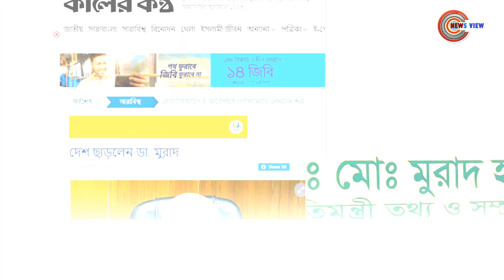দেশ ছেড়েছেন মুরাদ হাসান | breaking | News View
অডিও কেলেঙ্কারির অভিযোগে মন্ত্রিসভা থেকে পদত্যাগ মুরাদ হাসান কানাডার উদ্দেশ্যে ঢাকা ছেড়েছেন। হজরত শাহজালাল আন্তর্জাতিক বিমানবন্দর ইমিগ্রেশনের একজন উচ্চপদস্থ কর্মকর্তা  এ তথ্য নিশ্চিত করেছেন। তিনি জানান, বৃহস্পতিবার রাত সাড়ে ১১টা ১০ মিনিটে এমিরেটস এয়ারলাইন্সে কানাডার উদ্দেশ্যে যাত্রা করেছেন।

News View,bangla news,bd news,নিউজ ভিউ,দেশ ছাড়তে বিমানবন্দরে ডা. মুরাদ,দেশ ছাড়লেন ডা. মুরাদ,দেশ ছেড়েছেন মুরাদ হাসান,মুরাদ বিদেশ যাবেন নাকি দেশে থাকবেন,স্বরাষ্ট্রমন্ত্রী,মন্ত্রিত্বের পর দলীয় পদও খোয়ালেন মুরাদ,মুরাদ,ডা. মুরাদ,কানাডার উদ্দেশে দেশ ছাড়লেন ডা. মুরাদ,ডাঃ মুরাদ বিদেশে যাবেন,পদত্যাগের পর আজ রাতেই দেশ ছেড়ে কানাডায়,ক্যানাডার উদ্দেশ্যে রাতেই দেশ ছাড়ছেন ডা. মুরাদ,দেশ ছেড়েছেন মুরাদ,breaking,News View,bangla news,bd news,নিউজ ভিউ,দেশ ছাড়তে বিমানবন্দরে ডা. মুরাদ,দেশ ছাড়লেন ডা. মুরাদ,দেশ ছেড়েছেন মুরাদ হাসান,মুরাদ বিদেশ যাবেন নাকি দেশে থাকবেন,স্বরাষ্ট্রমন্ত্রী,মন্ত্রিত্বের পর দলীয় পদও খোয়ালেন মুরাদ,মুরাদ,ডা. মুরাদ,কানাডার উদ্দেশে দেশ ছাড়লেন ডা. মুরাদ,ডাঃ মুরাদ বিদেশে যাবেন,পদত্যাগের পর আজ রাতেই দেশ ছেড়ে কানাডায়,ক্যানাডার উদ্দেশ্যে রাতেই দেশ ছাড়ছেন ডা. মুরাদ,দেশ ছেড়েছেন মুরাদ,breaking,takla murad,মুরাদ হাসান,murad hasanহাসান,murad hasan